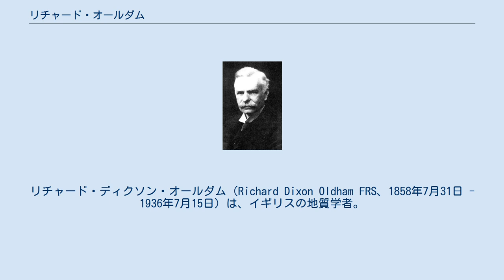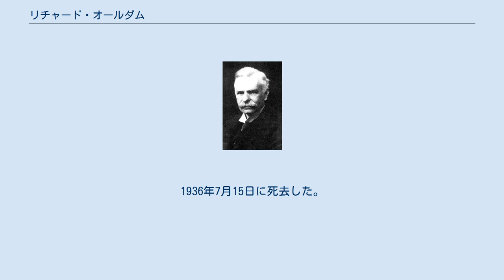リチャード・オールダム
リチャード・ディクソン・オールダム（Richard Dixon Oldham FRS、1858年7月31日 - 1936年7月15日）は、イギリスの地質学者。
震動記録においてP波とS波と表面波が別々に到着することを初めて明確に識別し、地球の中心に核があるという明確な証拠を発見した。
 1858年7月31日、王立協会フェローで地質学者のトマス・オールダムのもとに生まれる。
ラグビー校とRoyal School of Minesで教育を受けた。
 1879年、インド地質調査所の副所長となりヒマラヤに勤務した。
温泉、ソンバレーの地質、ヒマラヤとガンジス平原の構造などの地質学的題目でおよそ40の出版物を書いた。
彼の最も有名な研究は地震学である。
1897年アッサム地震に関する彼の報告書はそれまでの地震の報告書をはるかに超えたものであった。
この中にはチェドラング断層の説明が含まれていた。
これには最大35フィートの隆起があり地球の重力加速度を超える地面の加速度が報告されていた。
地震学に対する最も重要な貢献は震動記録上でP波、S波、表面波が別々に到着していることを初めて明確にしたことであった。
この観測は弾性波の理論と一致していたため地震波の研究では地球を弾性体として扱うことができることを示した。
 1903年、体調不良のためインド地質調査所から辞職し、イギリスにもどりキューやウェールズの各地で生活した。
1906年、記録されたさまざまな地震の到達時間を分析した論文を書いた。
彼は地球には核があると結論づけ、その半径を地球の半径の0.4倍以下と推定した。
 1908年にライエル・メダルを受賞し、1911年に王立協会フェローとなり、1920年から1922年までロンドン地質学会の会長を務めた。
1936年7月15日に死去した。